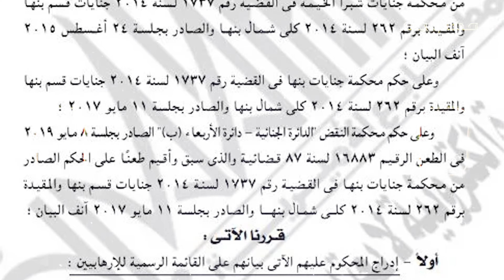السماح لابو تريكة الرجوع لمصر بعد رفع اسمه من قائمة الارهاب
قضت محكمة النقض، في جلستها المنعقدة اليوم، بنقض القرار السابق صدوره عن محكمة جنايات القاهرة بإدراج 1526 متهما من قيادات وكوادر وعناصر جماعة الإخوان الإرهابية والمتحالفين معها، على قوائم الإرهابيين بينهم محمد أبو تريكة لاعب كرة القدم السابق، في ضوء إحدى القضايا التي يجري التحقيق فيها بمعرفة النيابة العامة.

وتضمن حكم محكمة النقض، الصادر اليوم، إعادة أمر إدراج المتهمين على قوائم الإرهابيين، إلى إحدى دوائر محكمة جنايات القاهرة، لنظره أمام تشكيل مغاير عن دائرة المحكمة التي أصدرت قرارها سابقا.

وكانت النيابة العامة قد سبق وأحالت إلى محكمة الجنايات طلبا بالإدراج على قائمة الإرهابيين يضم عددا من قيادات وكوادر وعناصر جماعة الإخوان الإرهابية، ومن بينهم أعضاء مكتب إرشاد الجماعة، وشخصيات من القائمين على تمويل الجماعة والمنخرطين في مؤسساتها وكياناتها الاقتصادية ودعم أنشطتها والمتحالفين معها.

وأصدرت غرفة المشورة بمحكمة جنايات القاهرة، في حينه، قرارا بإدراج المتهمين الواردة أسماؤهم بتحقيقات نيابة أمن الدولة العليا، على قائمة الإرهابيين وكذا إدراج جماعة الإخوان على قائمة الكيانات الإرهابية، فطعن دفاع المتهمين على القرار أمام محكمة النقض والتي أصدرت حكمها المتقدم بنقض قرار محكمة الجنايات وإعادة نظره من جديد أمام محكمة جنايات القاهرة بدائرة مغايرة عن تلك التي سبق وأصدرت قرارها بشأن الطلب
مشاهدينا الأفاضل إن شاء الله سوف نقوم بنشر كثيرا
 من الفيديوهات لذلك
 ندعوكم بالأشراك وتفعيل زر التنبيهات